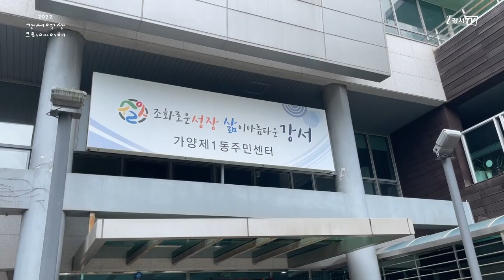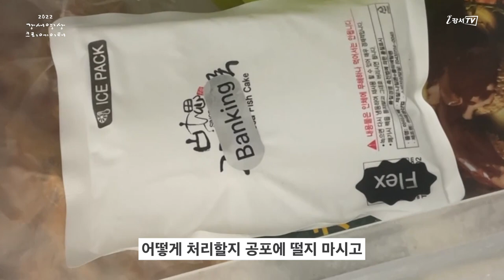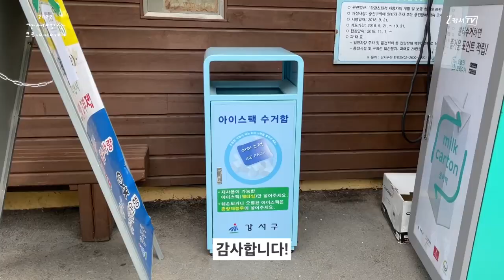[지금은 강서시대!] 아이스팩 수거함